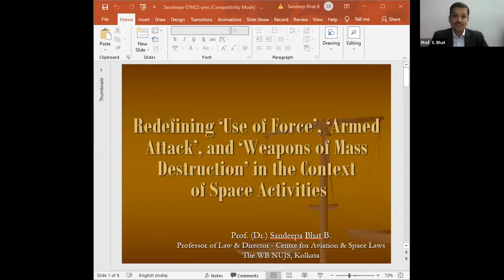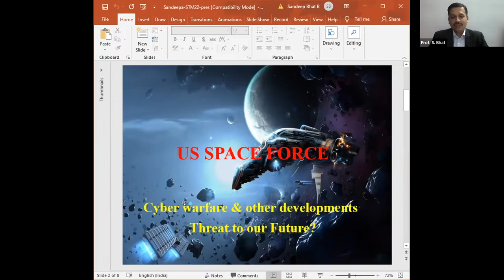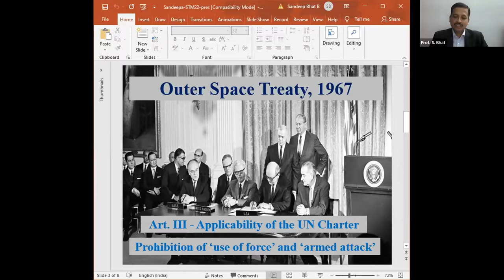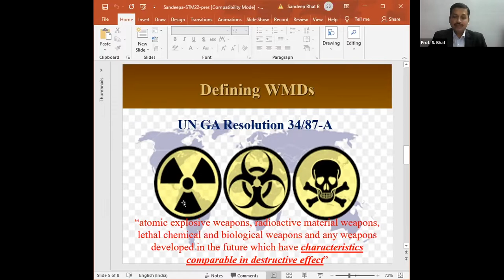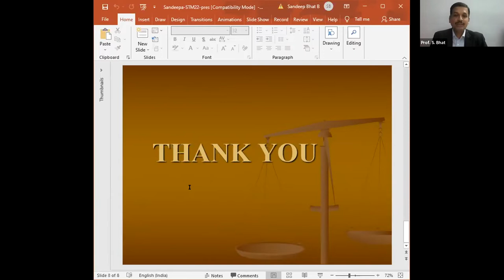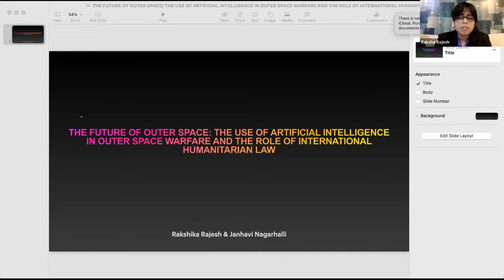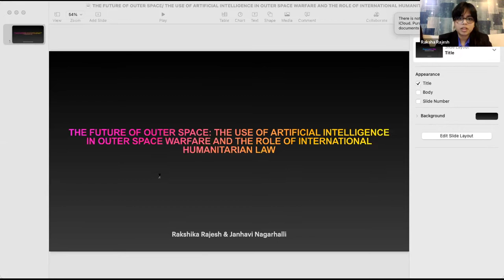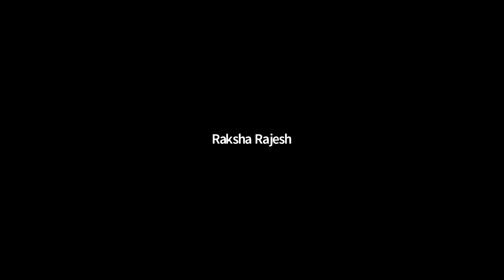2022 Space Traffic Management Conference-Panel 1: Space Security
The Space Security, Safety, and Sustainability (SSSS) Program at The University of Texas at Austin’s Strauss Center and the Cockrell School of Engineering, in partnership with the International Academy of Astronautics (IAA) and Privateer, held the 8th annual Space Traffic Management conference, “Anthropogenic Environmental Impact and Assessment of Space Traffic on Space Operations and Implications for Climate Change Monitoring.” The conference took place on March 2nd and 3rd, 2022, in the Bass Lecture Hall of the LBJ School at the University of Texas at Austin and via Zoom Webinar.

Moderator: Benjamin Silverstein, Carnegie Endowment for International Peace
Panelists: Ana Carrasco, Rafal Graczyk
Via Zoom:
Sandeep Bhat, Rakshika Rajesh